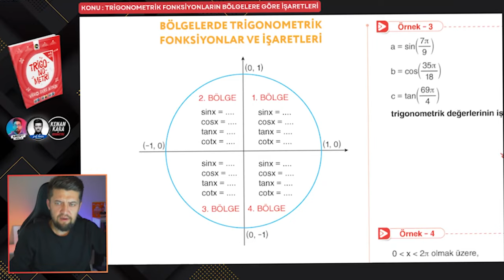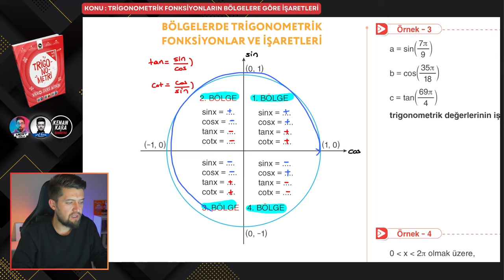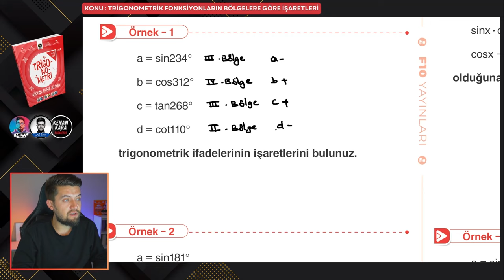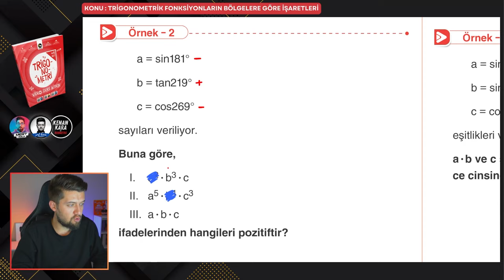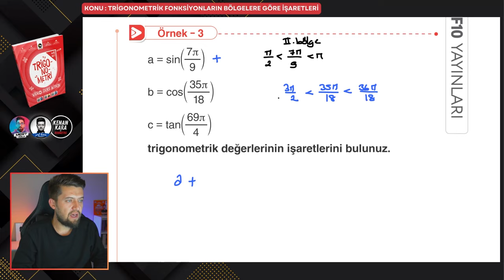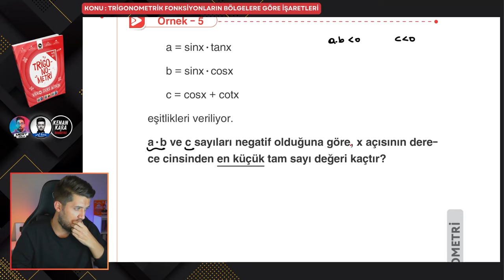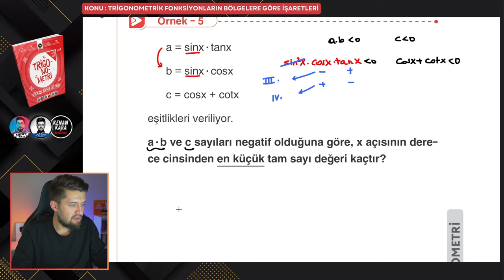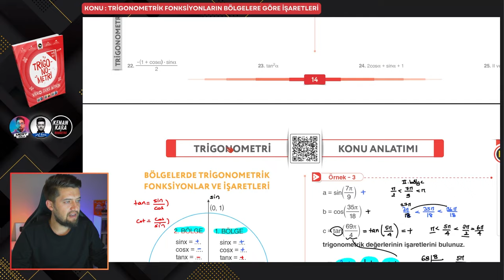TRİGONOMETRİ KAMPI 2024 | 4. Ders : Trigonometrik Fonksiyonların İşaretleri